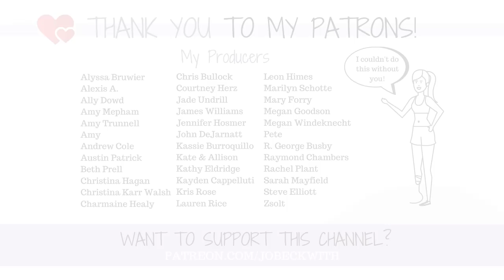AMPUTEE ATTEMPTS TIK TOK DANCE! Was this a bad idea!?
I JUST LEARNED TO DANCE.
On my PROSTHETIC LEG.
...badly.
But whatever, it was a blast. ;-)

THANK YOU so much!MERCH!

Jo Beckwith
3578 Hartsel Drive #615

MY STORY //

MY EQUIPMENT //

CONTRIBUTE SUBTITLES! //